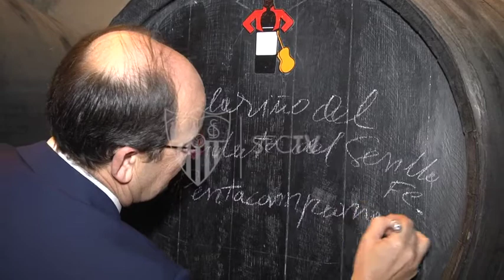Discurso Presidente en la Inaguración Peña de Jerez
El presidente, Iborra y Sergio Rico, en la inaguración de la Peña de Jerez